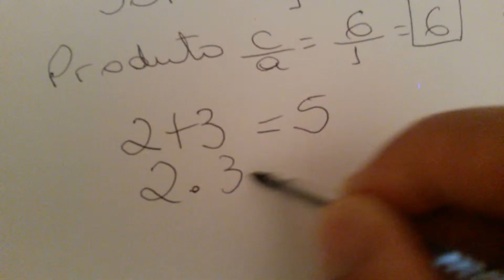AULA 07 - SOMA E PRODUTO DAS RAÍZES DA EQUAÇÃO DE 2º GRAU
RESOLUÇÃO DE EQUAÇÃO DE 2* GRAU POR SOMA E PRODUTO DAS RAÍZES SEM UTILIZAR BHÁSKARA